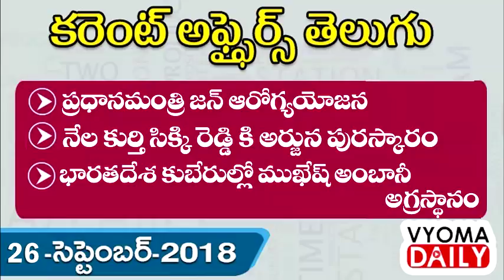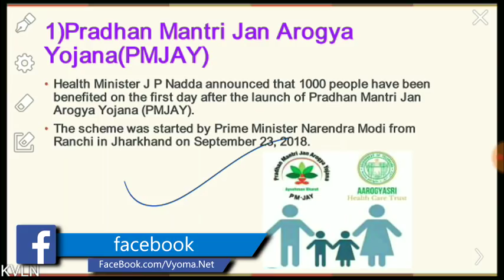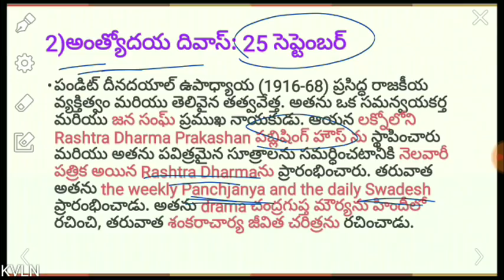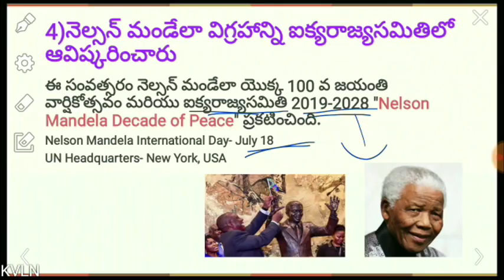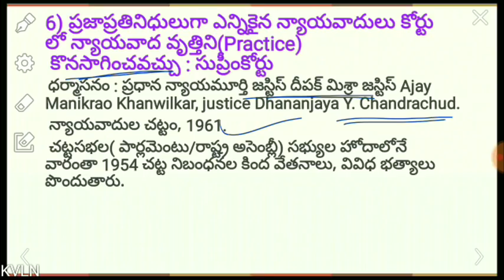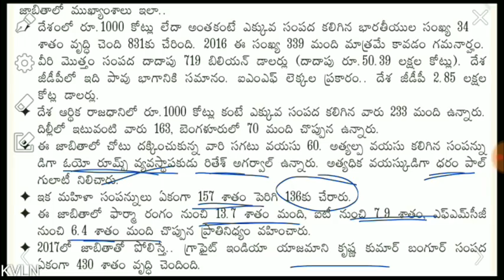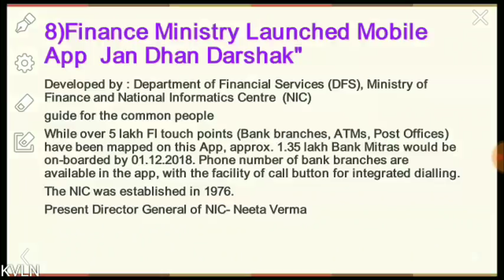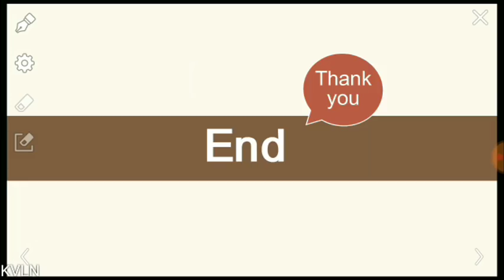Daily Telugu Current Affairs And GK 26 September 2018 | Latest AP,TS Current Affairs In Telugu 2018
Telangana Panchayat Secretary Tutorials

8. Telangana Panchayat Secretary Notification 2018 | TSPSC 9355 Recruitment Posts 👇👇👇👇👇👇 Free Online Classes